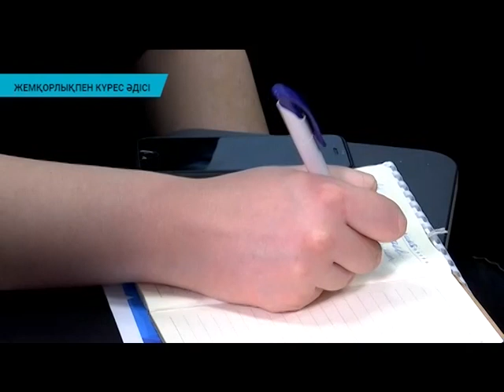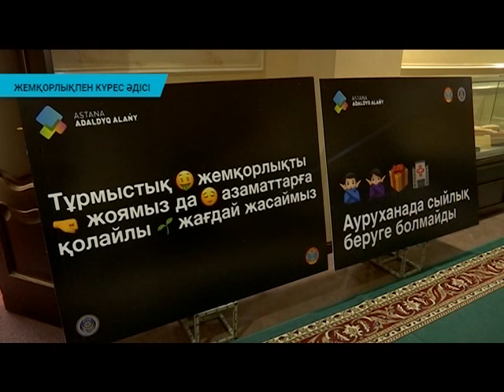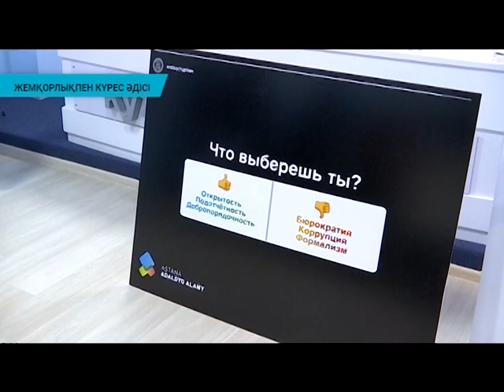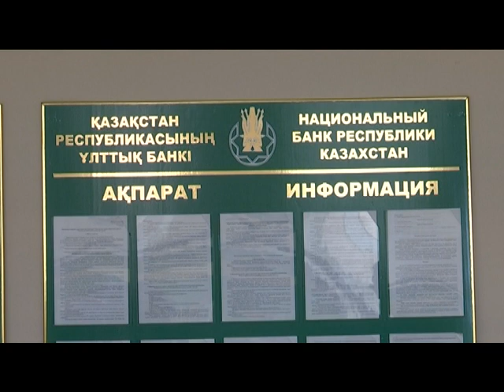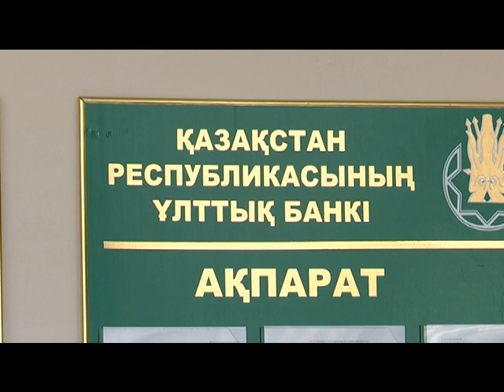Қорытынды жаңалықтар (28.03.2019)